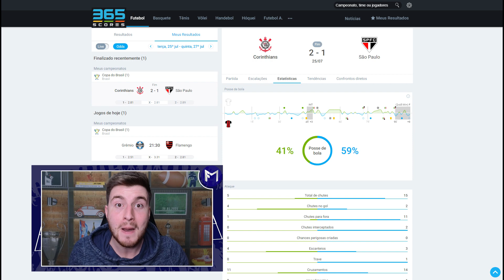AMARELO para LUCIANO na COMEMORAÇÃO e COTOVELADA: POLÊMICAS de CORINTHIANS x SÃO PAULO - Copa do BR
Corinthians e São Paulo se enfrentaram pelo jogo de ida da semifinal da Copa do Brasil 2023. Apesar da vitória por 2 a 1, a equipe comandada por Vanderlei Luxemburgo chegou a sofrer o gol de empate logo após abrir o placar. Luciano, autor do gol, recebeu amarelo pela comemoração.

Com a partida praticamente definida, David, atacante do Tricolor Paulista, deu uma cotovelada em Fagner, mas o árbitro Wilton Pereira Sampaio e Rodrigo Guarizo, responsável pelo VAR, nada fizeram.

sao paulo,
corinthians,
corinthians x sao paulo,
corinthians e sao paulo,
sao paulo e corinthians,
sao paulo x corinthians,
corinthians 2 x 1 sao paulo,
corinthians copa do brasil,
sao paulo copa do brasil,
gols corinthians x sao paulo,
gols corinthians e sao paulo,
comemoracao luciano x corinthians,
comemoracao luciano,
cotovelada fagner,
cotovelada david fagner,
wilton pereira sampaio,